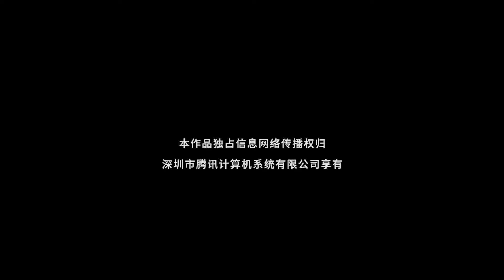Multi Sub | FULL【逐心 Catch Your Heart】14：帮派大佬心机潜伏变身小保镖，留洋千金意外归国家破人亡| 剧盒—独播剧场